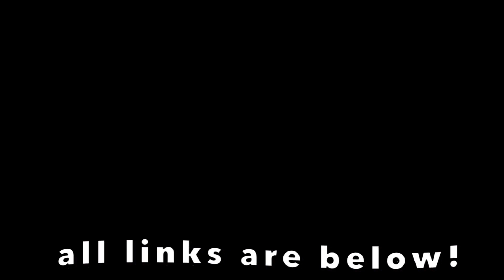РЕАКЦИЯ на NEMOPHILA - DISSENSION【MV】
❤ Всем 안녕!! Я рада приветствовать вас на своём ютуб канале.Меня зовут Оля мне 18 лет. Всю подробную инфу обо мне ты можешь найти чуть ниже.❤ To all 안녕!! I am glad to welcome you to my YouTube channel.My name is Olya. I am 18 years old. You can find all the detailed information about me just below.❤

✈TELLEGRAM - @iolyachannel